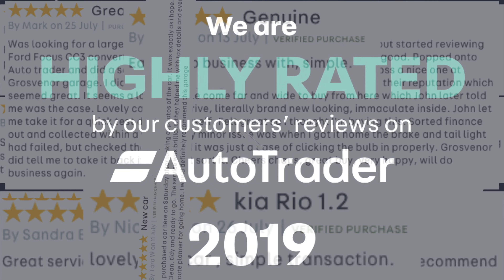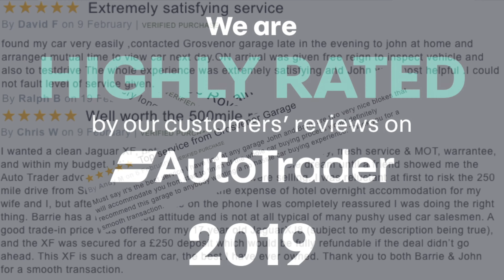How to play music from a mobile through bluetooth audio system in a 2010 BMW 3 Series